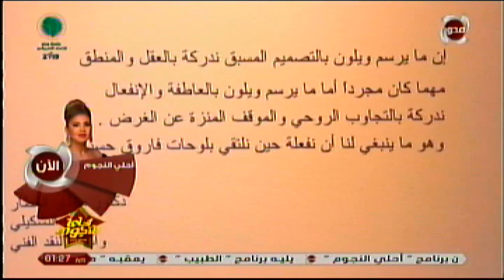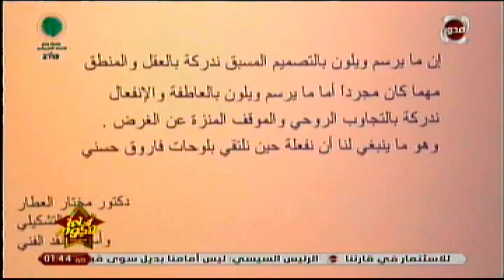أحلى النجوم معرض فاروق حسنى 2019